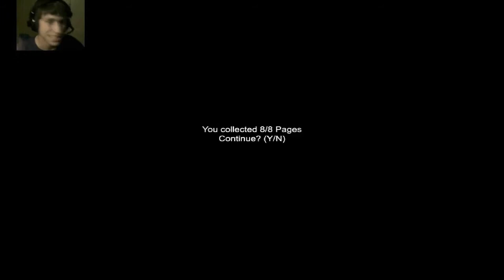Sanatorium #1 Český "STREAM"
Dnesniiii první epizoda Sanatoria ! Doufam že si ji užijete tak jako já. Hateři mě nezajimaji...
Subscribujte, komentujte, sharujte, likujte pište co bych měl hrát